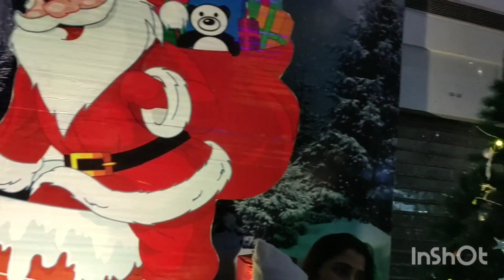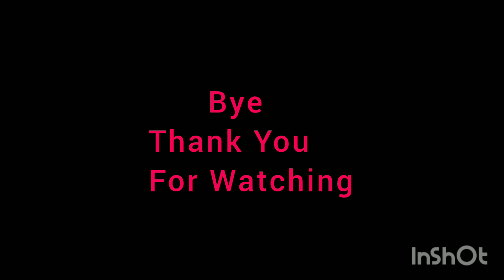Christmas Celebration With Gini Mamoni|Meri Christmas 🎅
Christmas Celebration With Gini Mamoni|Meri Christmas 🎅vlog#christmas#bengali vlog#santaclaus#papiya's vlog

your Queries-
25december kiva

Papiya Banik
From-Greater Noida,Gautambudhnagar,Uttarpradesh(India)papiya's vlog